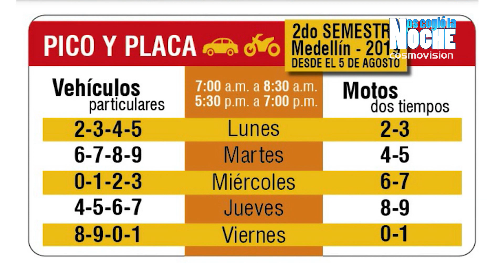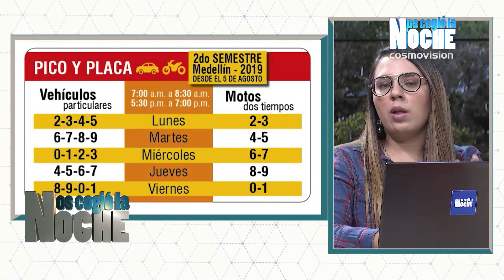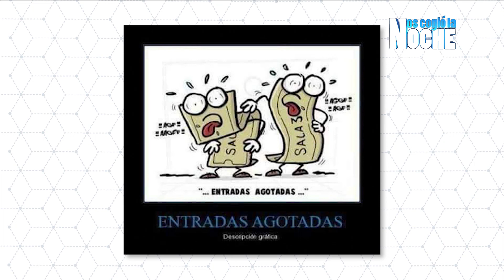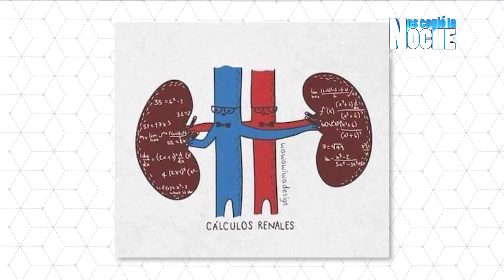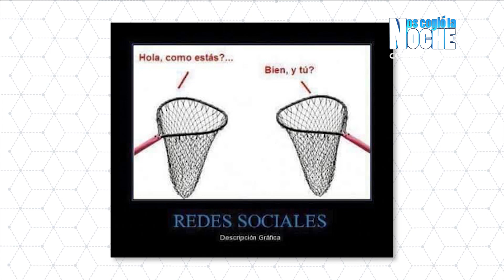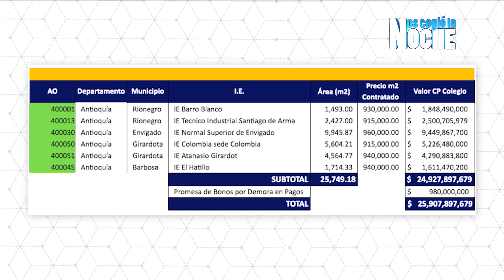Nueva rotación de pico y placa en Medellín - Nos cogió la noche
Nueva rotación de pico y placa en Medellín